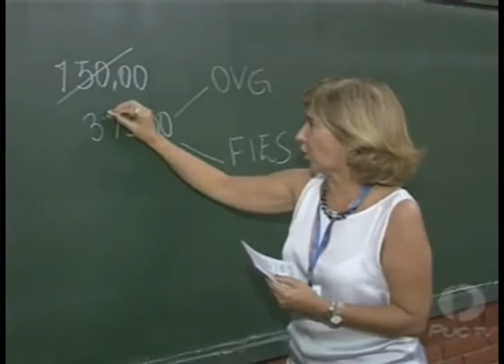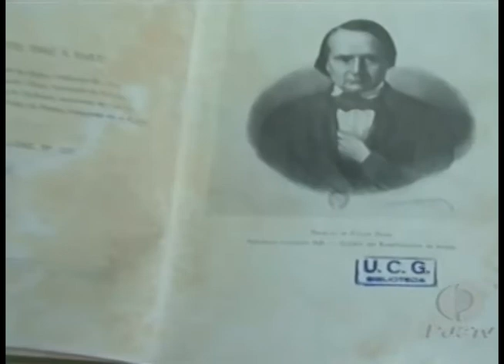Vestibular Social - PUC Acontece - 09-04-13